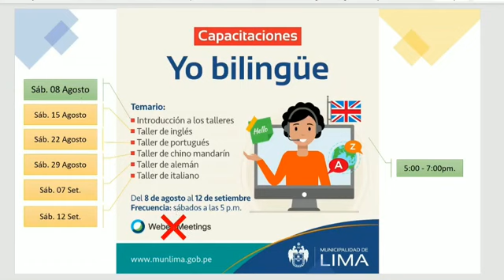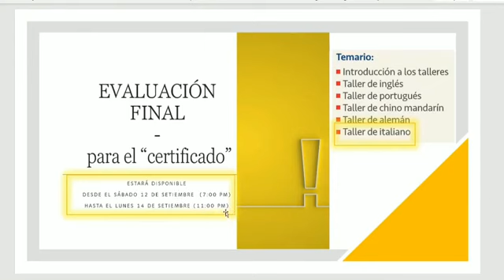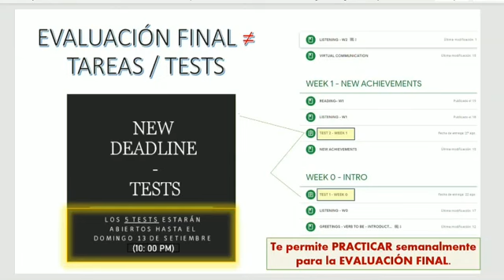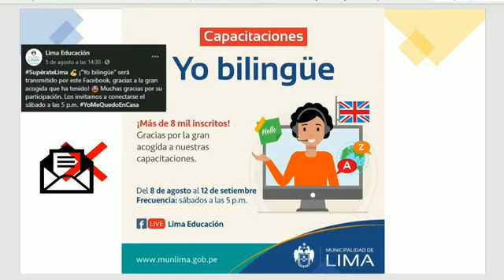YO BILINGÜE 2020 - CERTIFICADO - REQUISITOS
Sesiones:
8 de agosto - Sesión 1: Introducción de talleres “Yo Bilingüe”
15 de agosto - Sesión 2: Inglés
22 de agosto - Sesión 3: Portugués
29 de agosto - Sesión 4: Chino mandarín
5 de setiembre - Sesión 5: Alemán
12 de setiembre - Sesión 6: Italiano